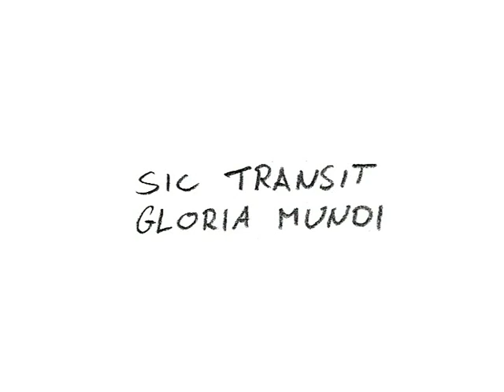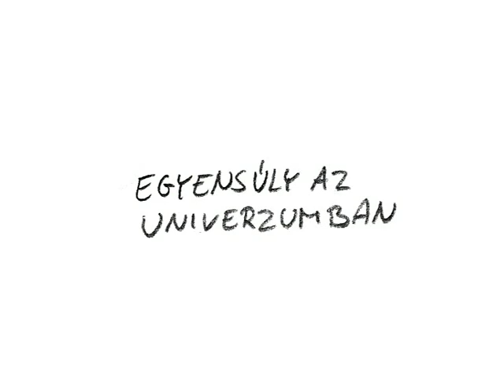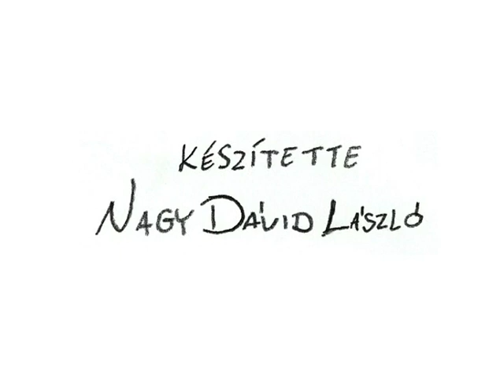NONSZENSZ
inspired by Don Hertzfeldt's cartoons.